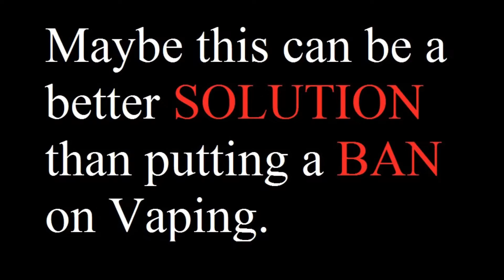NO BAN VAPING... Use this solution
Vaping is less harmful than smoking.
Vaping helps people to cut down on smoking and slowly quit it.
Why encourage people to stop VAPING and START SMOKING?
That's just not right.